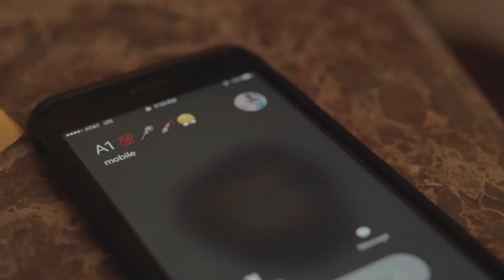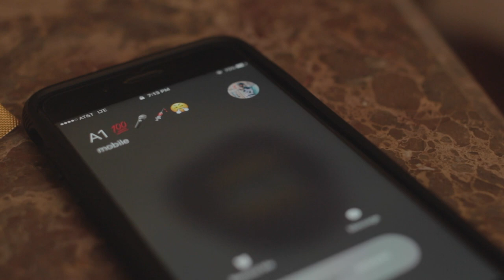Enzo x A1 A.N.T - Count (Official Music Video)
Produced By: TheBeatPlug

The Black Rap Bastard.

"Music was always something I just had to be apart of, regardless of what I was surrounded with. From my parents playing Wu-Tang, Anita Baker, Biggie, Jay, etc, it was something I had to take in. It was my alarm". Born and raised in Flatbush, Brooklyn NY, Enzo is the late bloomer of the Hip-Hop world. "I didn't start until around the 12th grade, that's when I really discovered I had a talent for it and have a message I want to display. Regardless of what you want to do, it can get done and everyone needs to feel confident within themselves". Starting on YouTube, he has earned his buzz with features on sites such as VladTV, The Source, HotNewHipHop, DJBooth and etc. "The greatest thing about a beginning is its the first step to everything".